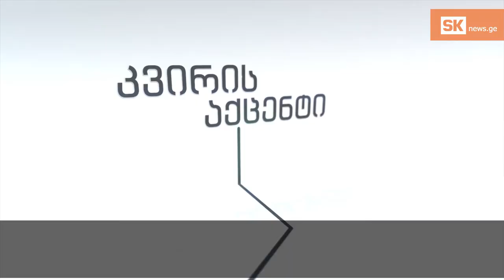Շաբաթվա աքցենտ. Ի՞նչ կփոխի 2020 թվականի ընտրությունները Սամցխե-Ջավախքում [Տեսանյութ]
Ինչպե՞ս կնվազի Սամցխե-Ջավախքում մեծամասնական ընտրատարածքների թիվը 2020 թվականի ընտրություններում; Ո՞վ է լինելու միասնական ընդդիմության թեկնածուն այսպես կոչված «Սամցխեի շրջանում» և որքան մրցունակ է համարում «Լելոն» ընդդիմությանը:
հաղորդման հյուրերն են ՝ «Ազգային շարժման» ներկայացուցիչ Կոբա Սանդրոիշվիլին, ՝ «Եվրիպական Վրաստան» -ի ներկայացուցիչ Ռատի Թաթաթաշվիլին և «Լելոյի» Ախալցխայի շրջանի կազմակերպության ղեկավար Ջումբեր Ինասարիձեն: